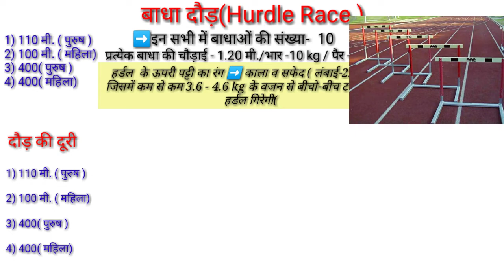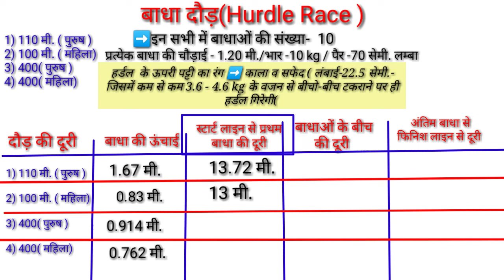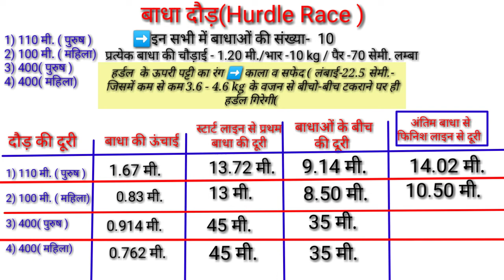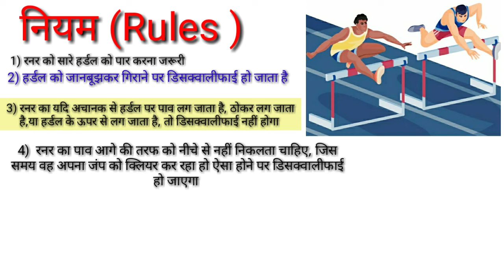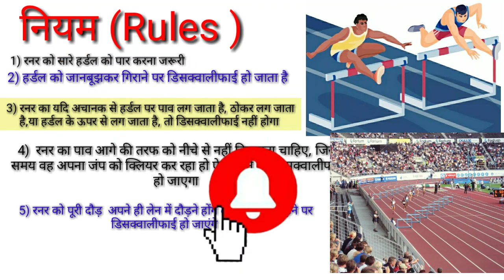Hurdle race rules and regulations in hindi/types of hurdle race /hurdle race measurement in Olympic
Hi